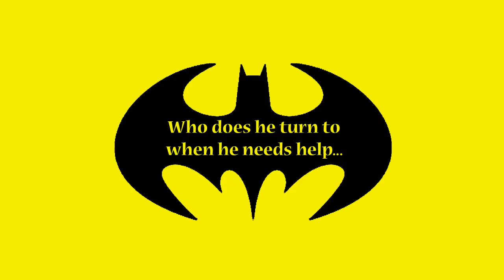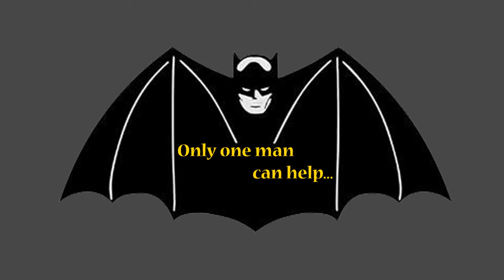BATMAN VS JOKER OFFICIAL TRAILER DisTorTed TheaTer EPISODE #2 RAZOR FROM GAME GUY ENGLISH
Here its is.  The long anticipated second episode of the awesome new web series DisTorTed TheaTer.  On DisTorTed TheaTer, we like to change the story or distort the rality of the games or media that is chosen.  This one features Batman and Joker from the awesome game Batman: Arkham Knight on Sony PS4.  This episode we didnt really change the story much but we chose to focus on the story within the story.  The game focused on Scarecrow and the Arkham Knight after Batman killed Joker in the last installment of the series.  However, Joker continues to haunt Batman and threatens to overtake his psyche and live once more through the Dark Knight.  The footage was collected ONLY from the game and the sequences where DisTorTed to fit the storyline that we chose.  There is no greater battle than between Batman and Joker.  See what happens next on this episode of DisTorTed TheaTer.